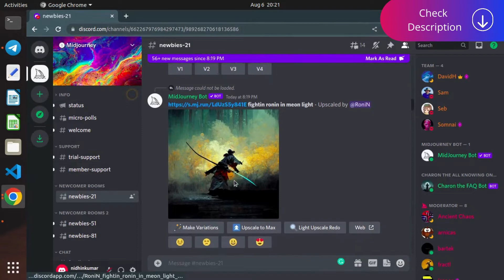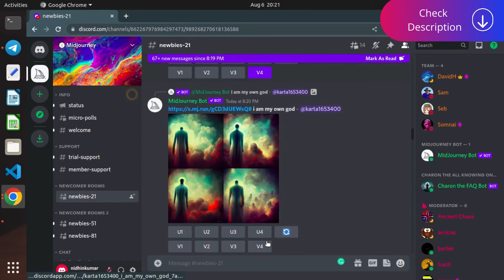Midjournery - AI Art Generator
In this video, we will see how to use the Midjourney bot to generate arts using textual description.

Find the cheatsheet for the basic commands to generate arts in Midjourney bot